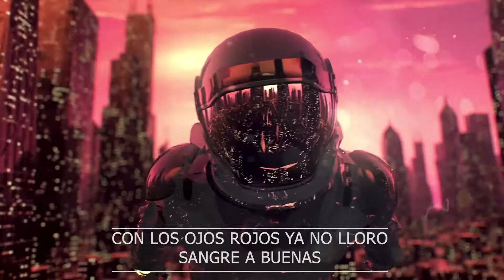CMA - DANDO TUMBOS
Después de unos meses de inactividad vuelve vuestro rapero favorito y ahora ¡Se edita él sus propios temas!